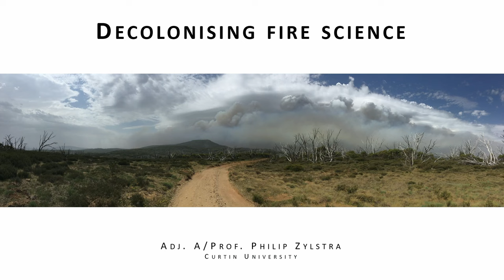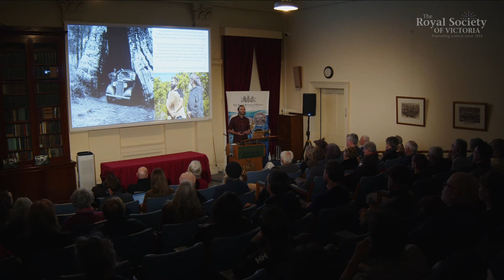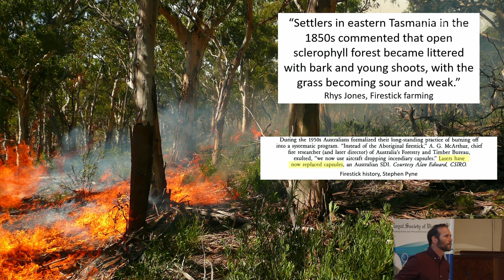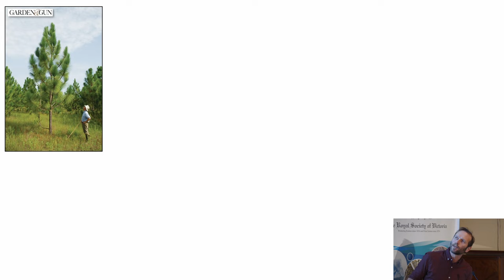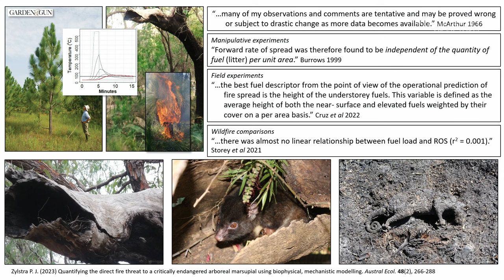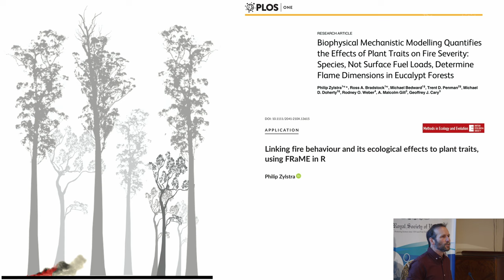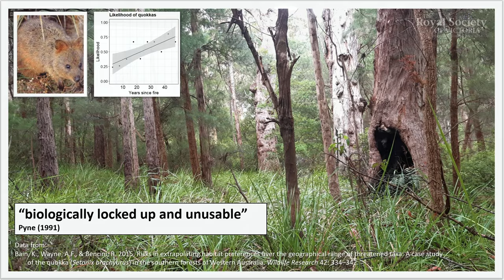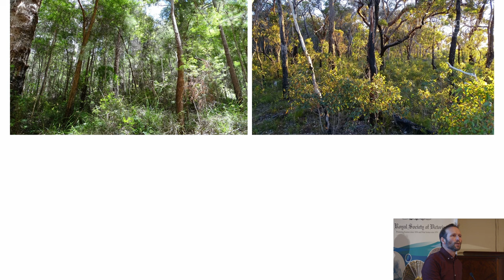Decolonising Fire Science - Dr Philip Zylstra with Uncle David Wandin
We can expect that the science of fire should intersect with fire use by First Peoples, because an understanding of fire that enabled cultures to coexist with it for at least 65,000 years must have its roots in scientific reality. Our understanding of that relationship is, however, deeply troubled.

The predominant concepts of modern fire science arise from a paradigm that valorises the role of human agency, dismissing and even demonising natural ecological processes. The result is that fire science has become a tool with which Indigenous fire knowledge is reinterpreted to support the colonial narrative and reinforce pseudo-science in a loop of circular reasoning. The implications of this are far-reaching, and poor fire science now drives management that decimates carbon storage, threatens the existence of numerous species, and drives much of the impact of bushfire on human society.

Ecologist and environmental scientist Dr Philip Zylstra is joined by Wurundjeri Woi Wurrung Elder, Uncle David Wandin, to examine the roots of this dilemma. Phil provides examples in the current context, then demonstrate how the narrative is reversed when we adopt an understanding of fire that is informed by ecological processes, interpreted within a sound mechanistic framework. Using the Fire Research and Modelling Environment (FRaME), Philip will introduce Ecological Control Theory, showing how forests limited the impacts of fire and maintained thriving populations of fire-sensitive species long before the arrival of humans.

Finally, Phil and Uncle Dave demonstrate how a paradigm of cooperation rather than domination allowed for the long-term coexistence with fire demonstrated by First Peoples, and the ways that we can adjust our current approaches to cooperate with Country.

00:00:00 Introduction
00:02:08 Welcome to Country by Uncle David Wandin
00:10:40 Introduction to the lecture topic
00:14:18 Pre-lecture chat
00:17:16 Lecture start
01:32:33 Q&A

*Dr Philip Zylstra* came into bushfire research from a background in fire management and remote area firefighting. Since that time he has developed the first and only peer-reviewed fire behaviour model for most Australian forests, as well as the first model globally to calculate the direct effects of fire on flora, fauna and soils. His work focuses on understanding the ways that our interaction with forests affect fire risk. Using fire history analysis and state-of-the-art modelling, Phil’s work reconciles deep knowledge from First Peoples with forest ecology and a complex understanding of fire behaviour to provide critically-needed guidance in fire management.

Phil is an Adjunct Associate Professor with Curtin University’s School of Molecular and Life Sciences (Perth), and a Research Associate of the University of New South Wales (Sydney).

*Uncle David Wandin* is a Wurundjeri Woi-wurrung Elder and Cultural Practices Manager (Fire and Water) at the Wurundjeri Woi-wurrung Cultural Heritage Aboriginal Corporation. He is a recognised leader in the promotion and execution of cultural (cool) burns in Victoria.

Prior to this role, Uncle Dave was instrumental in the establishment of the Corporation’s Narrap Team, a group of cultural land managers. He has also sat on the Waterways of the West Ministerial Advisory Committee.

Uncle Dave is the chairperson of the Wandoon Estate Aboriginal Corporation. This organisation represents the Wurundjeri people, the Indigenous owners of the historical property “Coranderrk” in the Yarra Valley. Set up as an Aboriginal Reserve in 1863, Coranderrk closed in 1924. In 1999, the Indigenous Land Corporation purchased 80 hectares of the property and gave ownership to the Wandoon Estate. Coranderrk now operates as a farm for native bush foods and to restore environmental health and productivity to the farm.